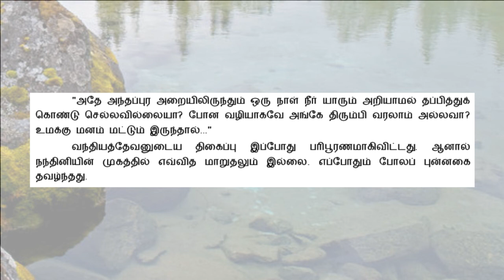பொன்னியின் செல்வன் | P4E44 | மணி மகுடம் | காதலும் பழியும் | Ponniyin Selvan